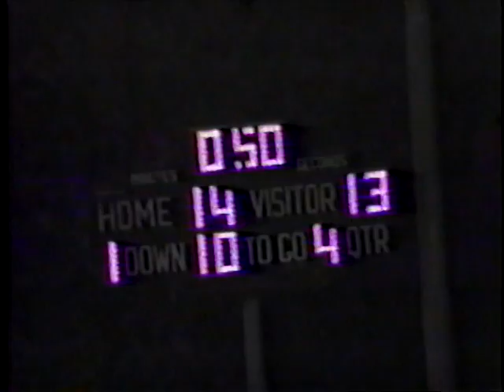1984-SVF-08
1984 Servite Varsity Football
Team3? vs Servite (part 3of3)
*Filmed by Dennis Noggle